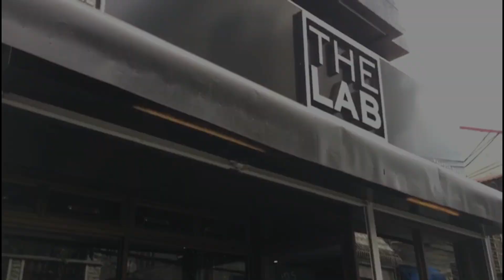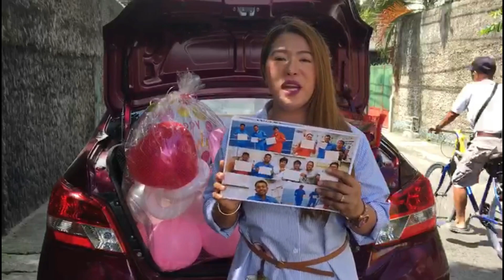Gifts and words of love from Vinz Samuel Bequilla ❤🎁